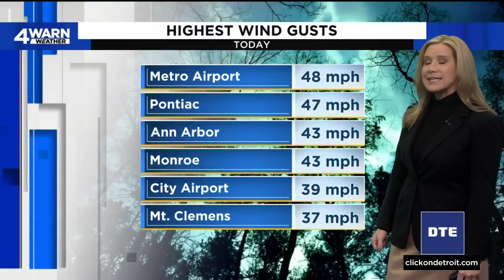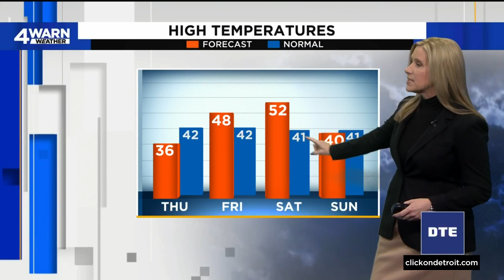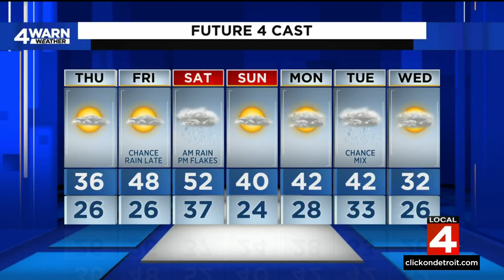Metro Detroit weather forecast Nov. 30, 2022 -- 5 p.m. Update